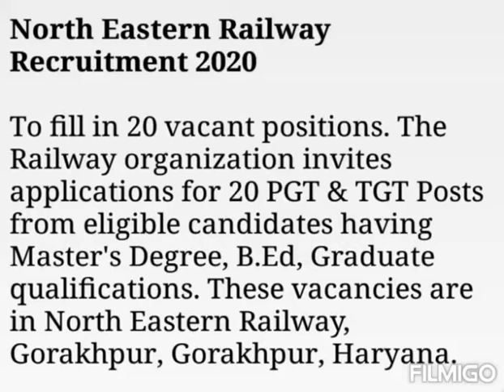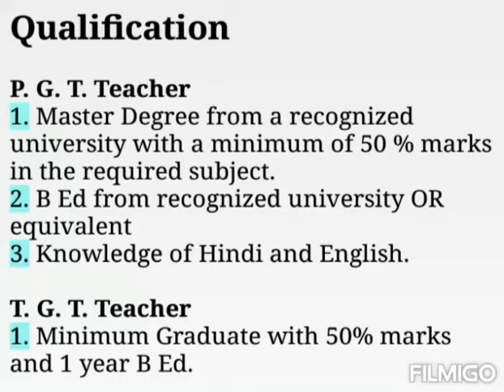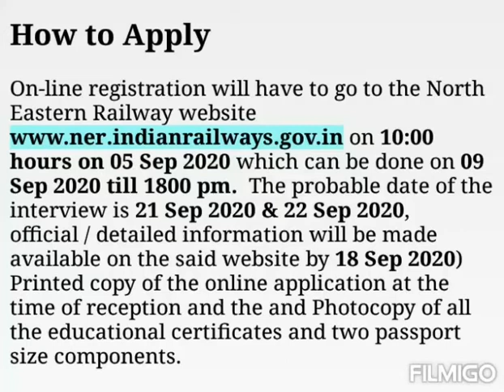North Eastern Railway Recruitment 2020 - 20 PGT & TGT Posts